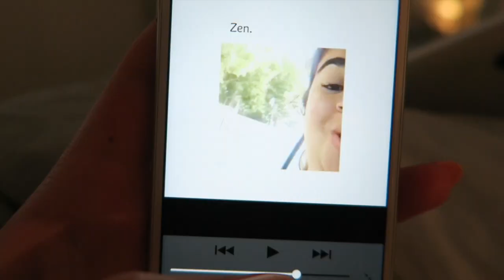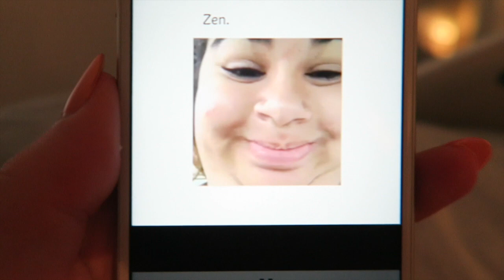VLOG #85 - MONSTER NAGELS!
Hey lieverds! Vandaag weer een vlog!

* Schema 2015:
Maandag 15:00 | VLOG
Dinsdag 15:00 | Normale video
Woensdag 15:00 | VLOG
Donderdag 15:00 | Normale video
Vrijdag 15:00 | VLOG
Op mijn blog verschijnen dagelijks ook review artikelen!

(Hij gaat ook vlogs uploaden!)

// OVER MIJ

Mijn naam is Manon Tilstra. Ik post regelmatig nieuwe video's over beauty, make-up, fashion, lifestyle en de laatste fashion en beauty trends. Hierbij kun je denken aan dagelijkse vlogs, make-up tutorials, make-up reviews, outfits, fashion, make-up trends, fashion trends, shoplogs, en nog veel meer. Wil je altijd up-to-date blijven van mijn laatste filmpjes? Enjoy beauty's!